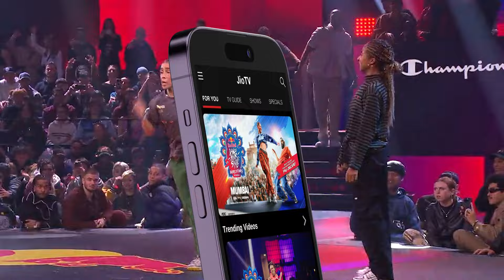Red Bull - Dance Your Style 2024 | LIVE Streaming on JioTV on 9-Nov-24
The Dance Your Style World Final is coming to Mumbai on 9th November 2024, and you can stream it LIVE on JioTV

Experience the action like never before with Multi-Cam Viewing, Ultra View, and even a 360-Camera that puts you right in the middle of the dance floor!

Don’t just watch— join the vibe! With Live Chat and the option to Express with Emojis, you can share every jaw-dropping moment with fans from across the country. This is dance, reimagined. 💃